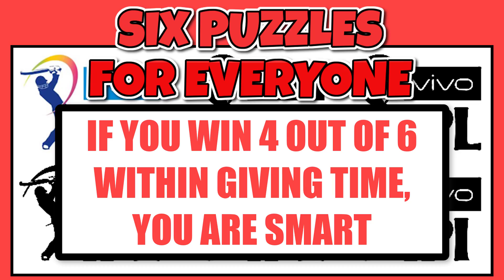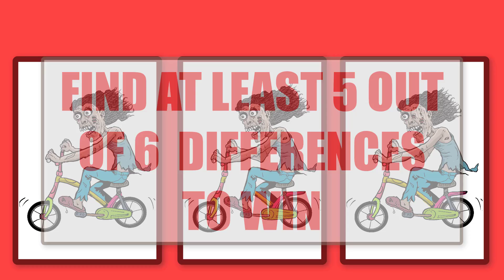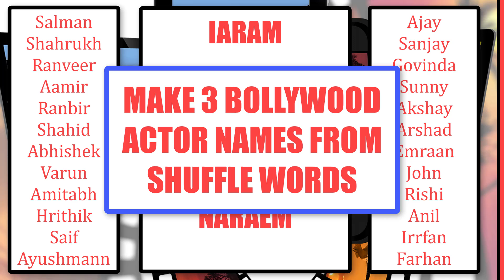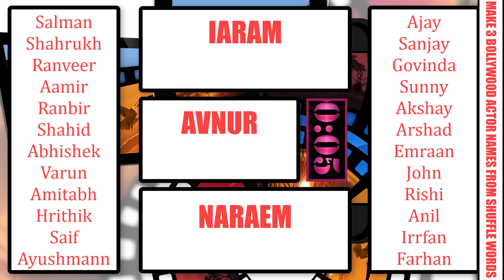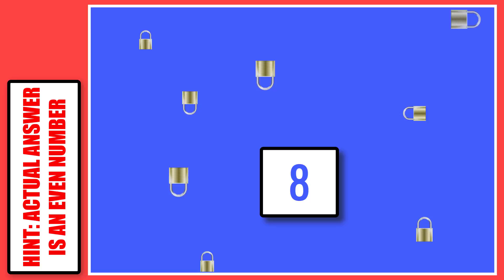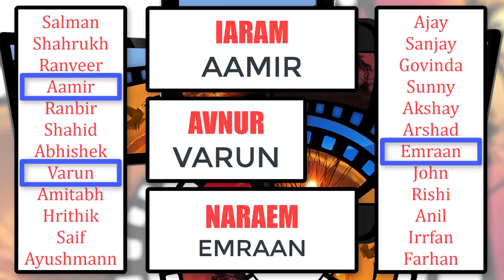6 Puzzles For Everyone No 49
If You Win at Least 4 Games out of 6, You Are Smart...
1) The Correct Shadow
2) Hidden Items
3) Find 6 Differences
4) Shuffle Words Puzzle
5) Counting Puzzle
6) 3 Odd Skeletons Out